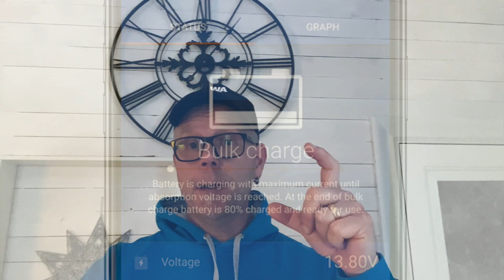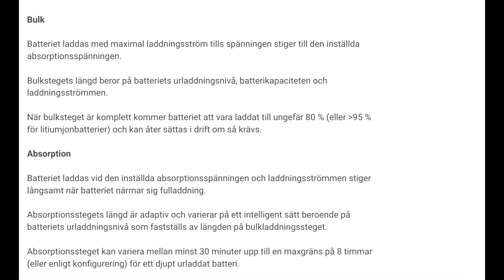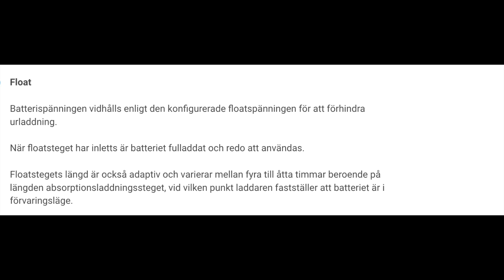Smart Laddande Bilbatteri - Steg för Steg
Om vi underhåller vårt bilbatteri förlänger vi dess livslängd rejält. Tyvärr räcker det INTE enbart att vår generator laddar vårt bilbatteri, utan bilbatteriet behöver ofta mer omsorg än så.
BRA ATT VETA: Ladda bilbatteriet emellanåt med en extern Smart batteriladdare 👍 för att hålla och öka bilbatteriets livslängd.
I den här videon visar jag principen hur en Smart batteriladdare fungerar!
*För mer information om en Smart Intelligent Billaddare "Victron Blue Smart IP65 5A"

00:00 Introduktion om vad videon handlar om
01:45 Fredrik förklarar olika laddningssteg
02:07 Fredrik förklarar demonstrationen
02:27 Laddningsteg Bulk beskrivs och demonstreras
03:28 Laddningsteg Absorption beskrivs och demonstreras
03:54 Laddningsteg Floating beskrivs och demonstreras
04:29 Sammanfattning av Laddningsteg
05:46 Outro, Kör Snyggt och Ta Hand Om Varandra 😀